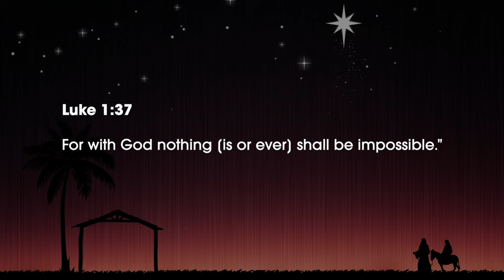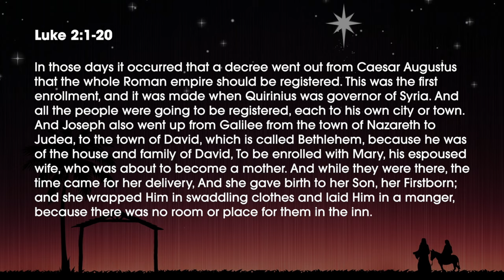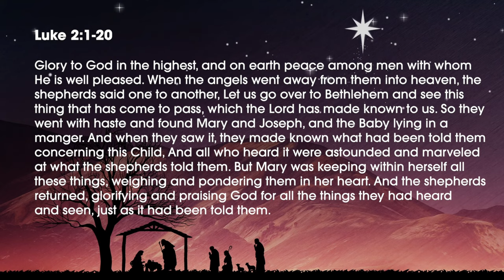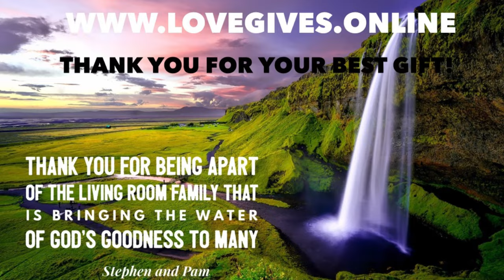Christmas with Stephen & Pam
Stephen & Pam Marshall and friends invite you to celebrate & rejoice in the birth of our Saviour Jesus!